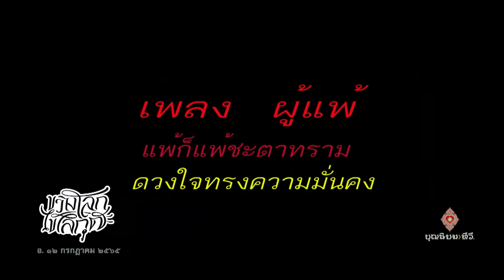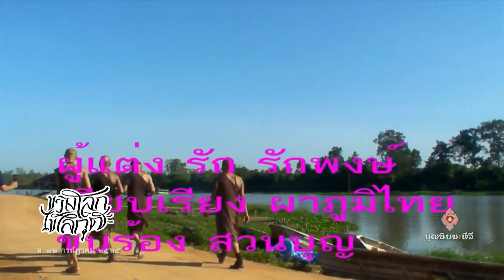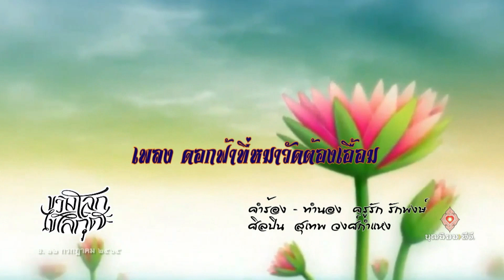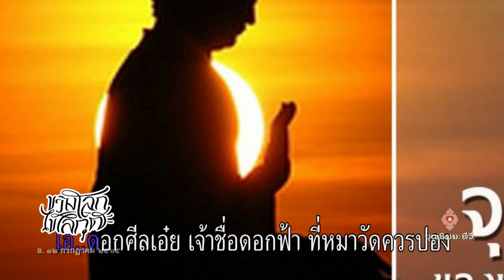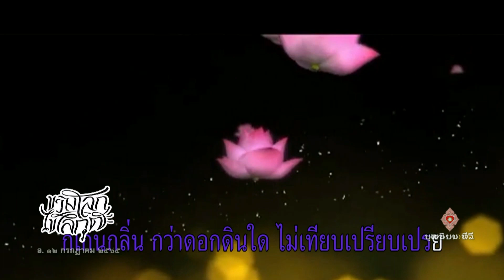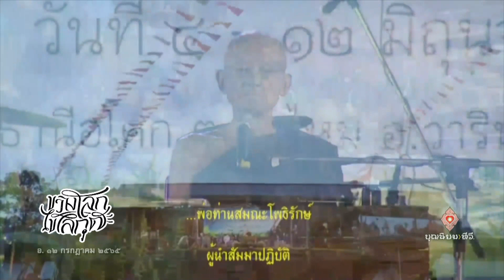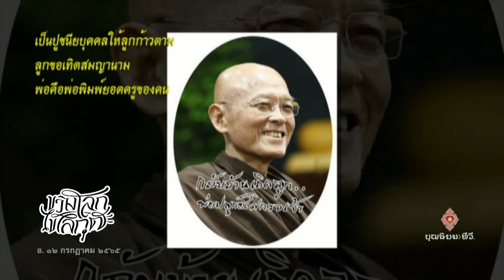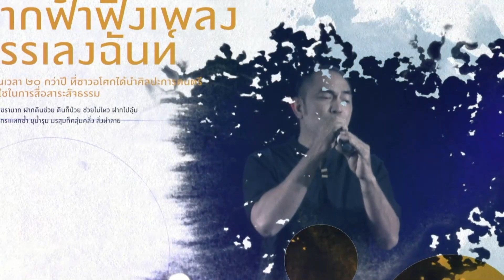650712 109 1 ขวางโลกไชโลกุตระ เพลงพ่อพระพ่อพิมพ์ สังคมใจเลือด ผู้แพ้ ดอกฟ้าฯ